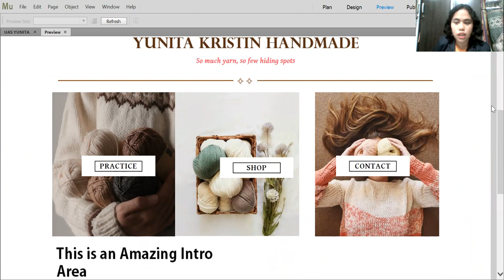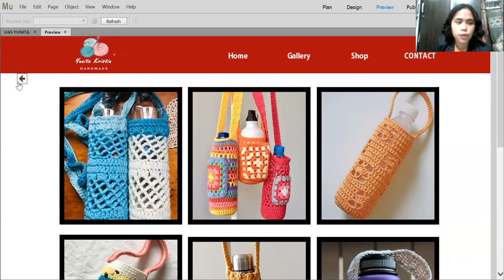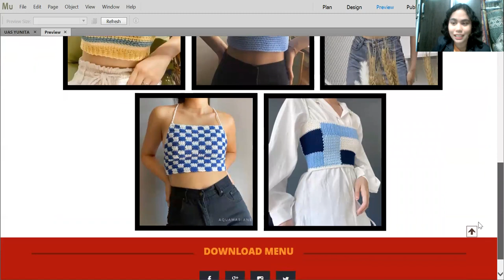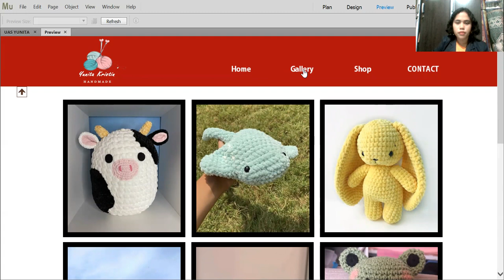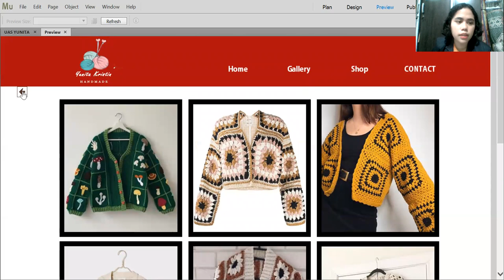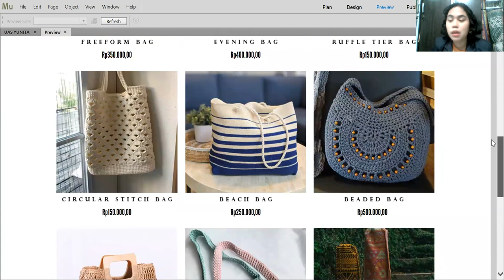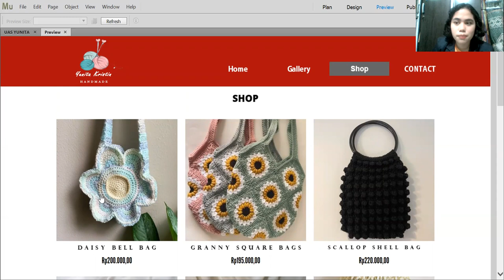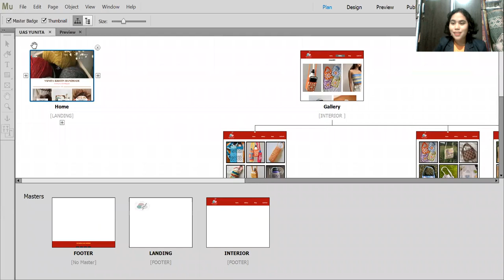Yunita Kristin Handmade_4122001026_Yunita Kristin Hutagaol_e-commerce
Nama : Yunita Kristin Hutagaol
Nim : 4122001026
Kelas : Abt 3A Pagi
UAS Desain Grafis&Web T.A 2021/2022
Politeknik Negeri Batam